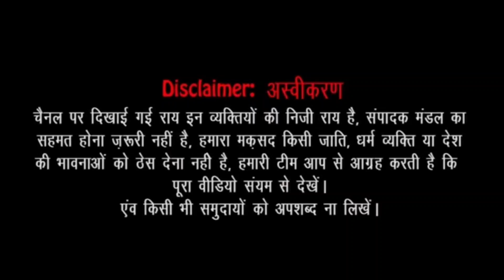JP Nadda का घर घेरा,बीच रोड पर भयंकर प्रर्दशन || Rahul gandhi || Youth Congress